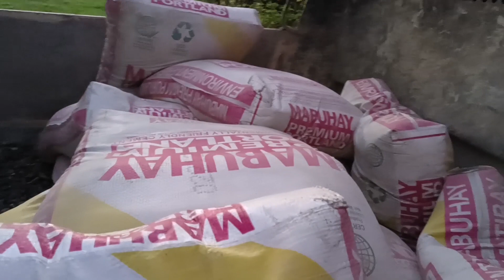005: UPDATE sa ating Musalla (prayer room for Muslim)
Sa araw na ito ay magbibigay na naman tayo nang update sa ating musalla dito lang sa Sitio Sun-oc Tagum Sur Trinidad, Bohol.
Tayo po ay nag nag-order nang mga materiales para sa ating musalla. Ngunit ito po ay diniliber sa atin gabe na.
Ngunit pagkagayon paman ay masaya parin ang lahat. Sabay sabay natin itong panuorin.